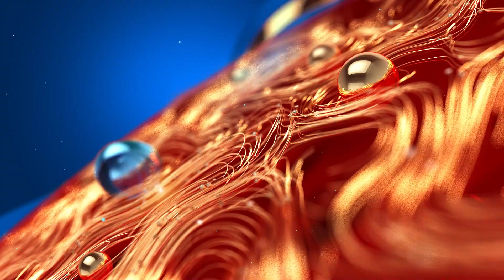മലയാളം നാടൻപാട്ടുകൾ പാടി വൈറലായ സഹോദരിമാർ- നന്ദി സിസ്റ്റേഴ്സ് | Antara Nandy | Ankita Nandy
മലയാളം നാടൻപാട്ടുകൾ പാടി വൈറലായ സഹോദരിമാർ- നന്ദി സിസ്റ്റേഴ്സ്